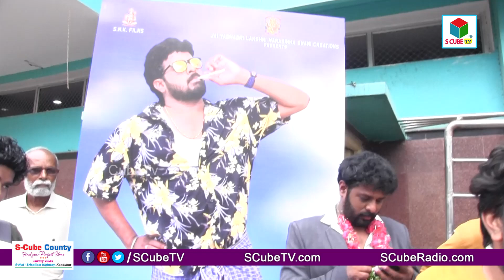MohanKrishnas Gang Leader Movie Public Talk | S Cube TV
Gang leader Public talk | Mohan Krishna | Public Opinion | scubetv